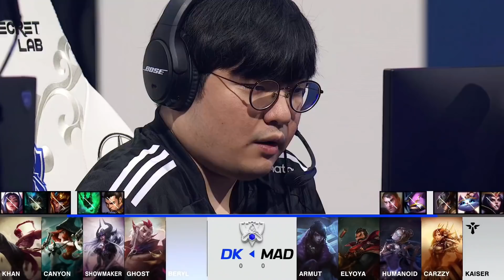MAD Lions vs Damwon Kia Hra 1 @ Čtvrtfinále Worlds 2021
Záznam zápasu z oficiálního českého vysílání Knockout stage Worlds2021. Sleduj Mistrovství světa v LoL živě na Těšíme se na Tebe u streamu 💚

Oficiální zpráva a důležité info k vysílání ohledně získání práv na Worlds 2021

Mrkni na naši Worlds Hitpoint Tipligu!
V článku na našem webu výše najdeš podrobné informace, průběžnou tabulku s tipy zúčastněných a jejich aktuálními skóre a odkaz pro registraci na odebírání emailů.

🎬 Záznamy všech odvysílaných zápasů Worlds 2021, LEC, Mastercard Hitpoint Masters a Hitpoint Challengers najdeš zde v playlistech na YT: